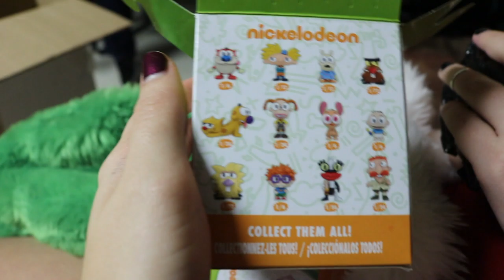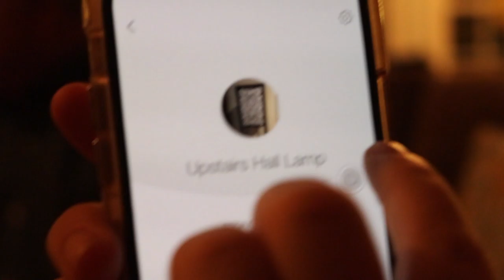Christmas Day Vlog!!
Christmas is a pretty hectic time! So I vlogged it. You're welcome. On Christmas Eve I stop by my aunt house to exchange presents with my aunts, then we go to my grandmas house. We wake up at 6am to start tearing up the presents. I take a nap then I go to my other grandmas house and have a smaller, more intimate Christmas with them. Its a pretty crazy ride and thats why its a 20 minute video. Sorry I tried to make it shorter.